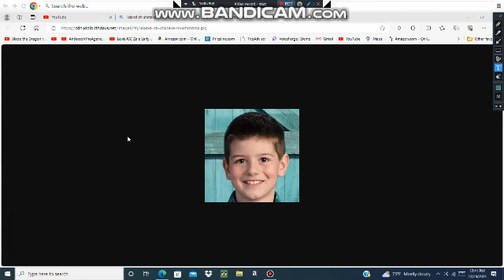Happy 15th birthday to Leland (Oh Shiitake Mushrooms)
Happy birthday to this Oh Shiitake Mushrooms star.